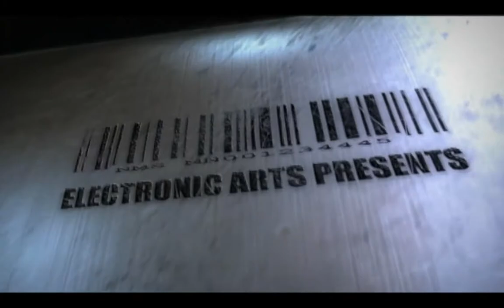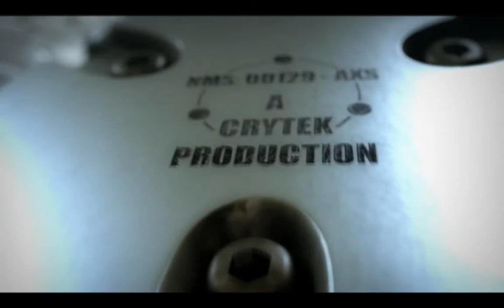Crysis gameplay in pc # 1